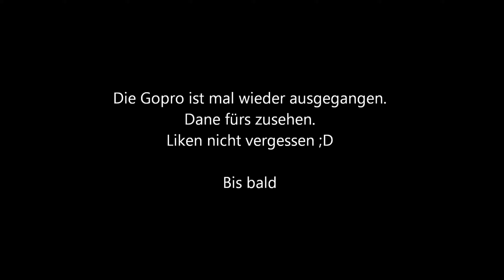Mit dem Bike um den Stausee Hohewarte - GSXR 1000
Heute fahren wir mit dem Bike um den Stausee Hohewarte. Genießt das Naturparadies.

Liken, Teilen, Abonieren nicht vergessen 😅

►Introsong: TheFatRat - The Calling (feat. Laura Brehm)
►Outrosong: Game of Thrones Theme Remix (DJD3 & BRANS)

►Meine Helme: Uvex Boss 3000, Bandit Fighter, HJC RPHA 10
►Meine Bikes: Gsx-R 1000 K5 Yoshimura, Intruder 125
►Meine Kamera: Gopro Hero 7 Black
►Meine zweit Kamera: Qumox SJ4000
►Meine Lederkombi: Hein Gericke ProSports
►Meine Stiefel: Probiker Speedstar Stiefel
►Meine Knieschleifer: Holzschleifer von Powerface

►Name: Patrick
►Alter: 33
►Größe: 1,75m
►Woher: Thüringen